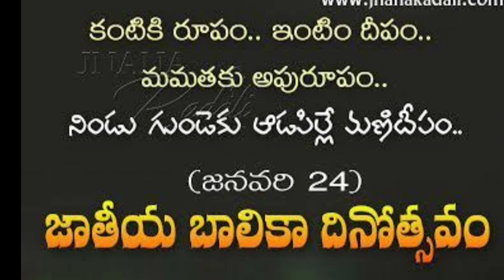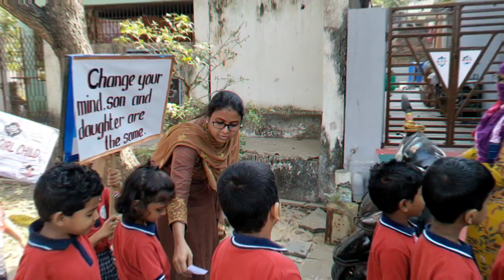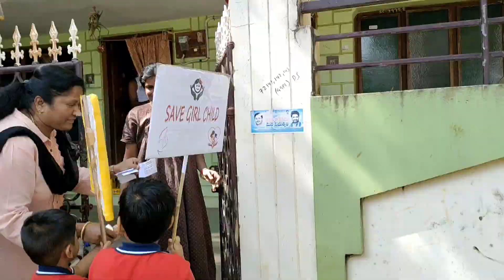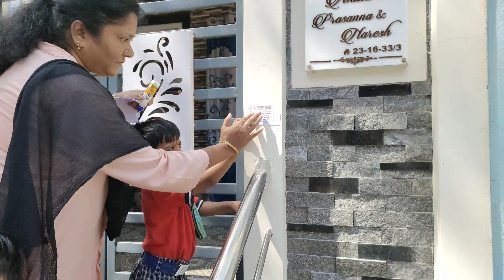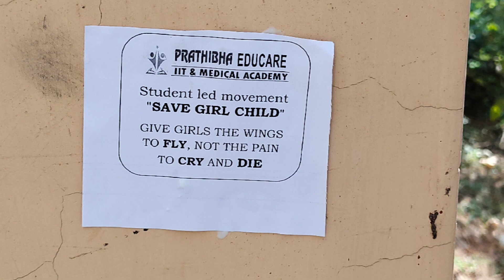Save Girl child 🌟Prathibha pre-school🌟 Rajahmundry